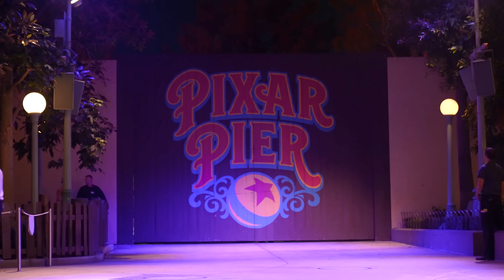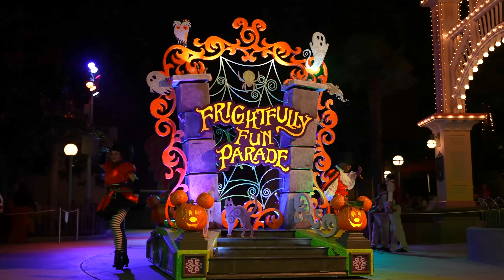Frightfully Fun Parade at Oogie Boogie Bash 2024 - Disneyland Halloween Parade [4K60 POV]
It's Halloween, everybody! Join Mickey, Minnie, the Headless Horseman and all of your favorite Disney Villains on a Halloween parade through Disney California Adventure Party! This parade is only presented during the Oogie Boogie Bash after hours Halloween event at DCA. It is presented twice nightly during most party nights.

0:00 Headless Horseman
1:10 Frightfully Fun Parade

Filmed August 25, 2024 at the Disneyland Resort in Anaheim, California. Filmed on opening night of Oogie Boogie Bash in 4K 60FPS.